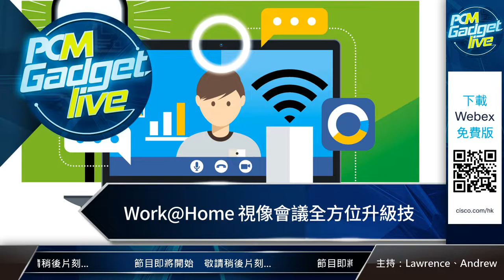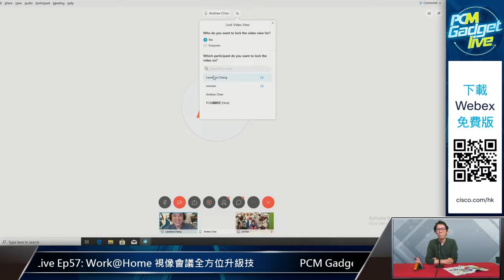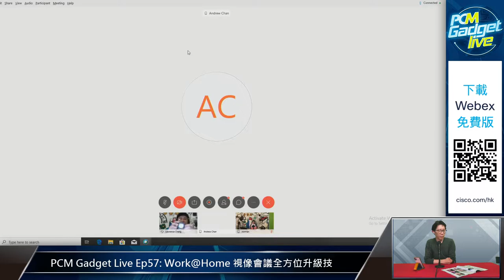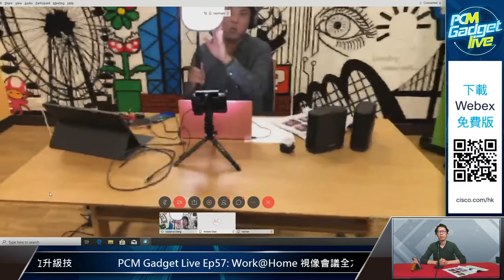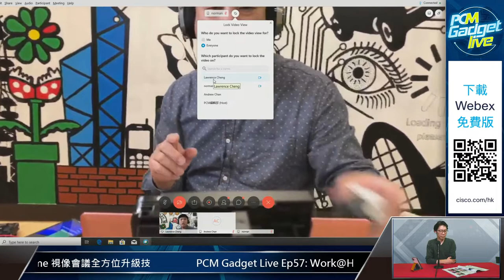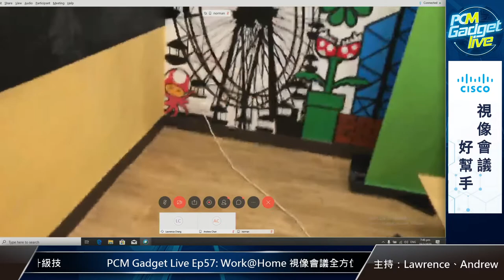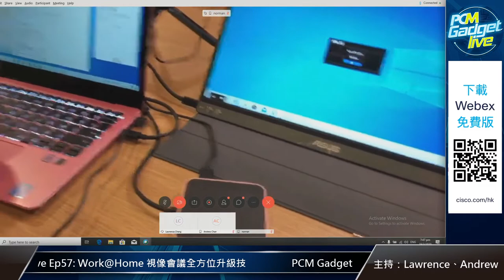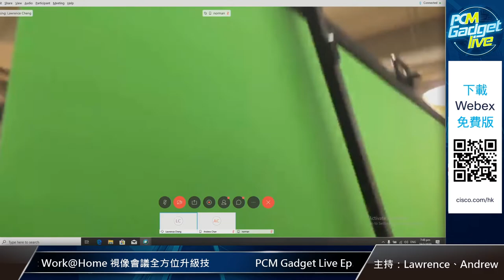PCM Gadget Live Ep57: Work@Home 視像會議全方位升級技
疫情之下，不少人都要居家工作上課，運用視像會議免不了。不過如果不好好準備，分分鐘得罪客人。今日《 PCM Gadget Live 》二連擊第二彈，就同大家研究一下如何提升視像會議效果，睇下有乜嘢工具可以幫到你。